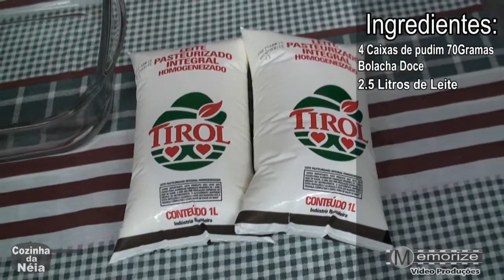Pavê na Cozinha da Néia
Aprenda com a Néia e a Lala a fazer um pavê rápido e gostoso